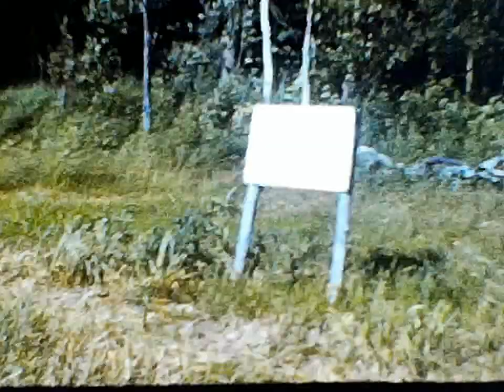Canada - Grandma and Granpa Rich's friends place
No idea who is who or where this is.  Any comments?